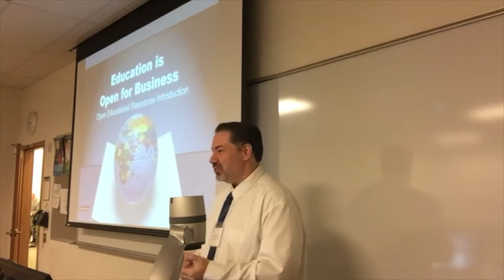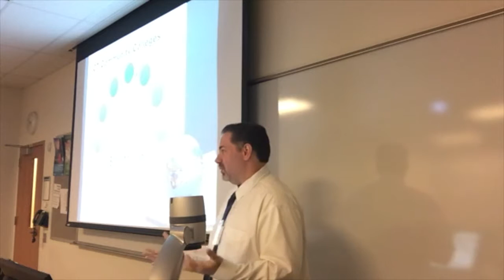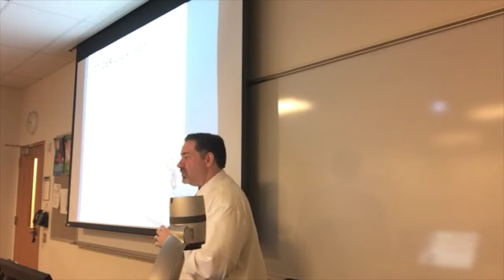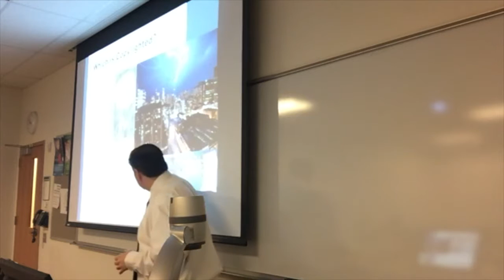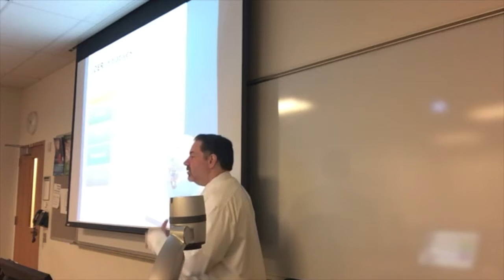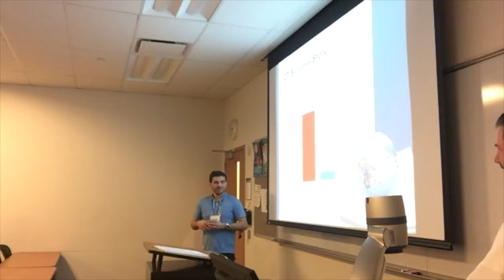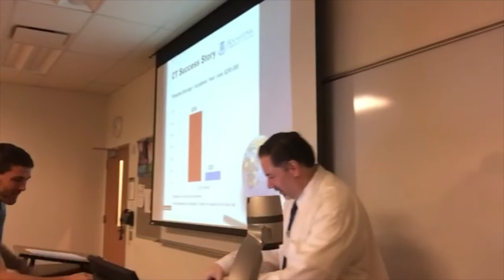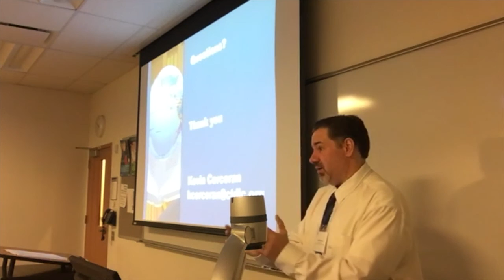Morning Breakout Session I, Session 6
Presenter: Kevin Corcoran